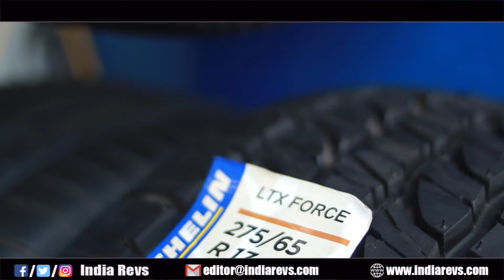Why we should shift to premium tyres now ? Bye bye to budget friendly tyres now | Top Reasons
It’s time for a tyre upgrade. Let’s go see if shifting to premium tyres is the best decision for us and why!